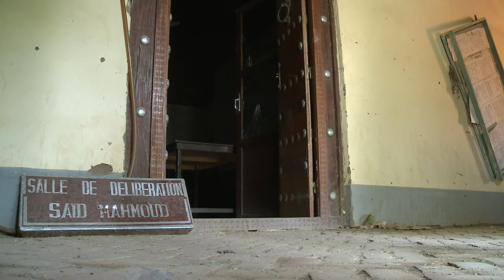Testimonios de Tombuctú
Los habitantes de la ciudad de Tombuctú vuelven a la normalidad mientras llegan los testimonios de diez meses de ocupación por parte de las milicias de extremistas islámicos. AFP entrevistó al alcalde de Tombuctú.